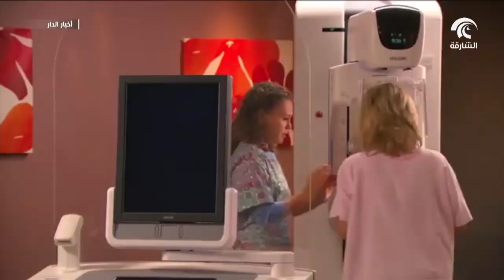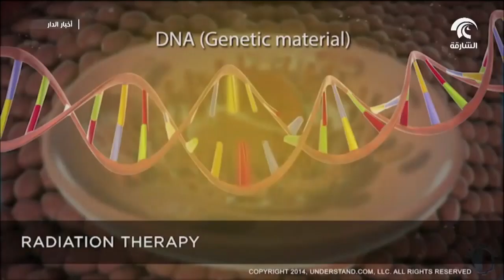أخبار الدار : جهاز الماموغرام أحد أفضل الوسائل للكشف المبكر عن سرطان الثدي .